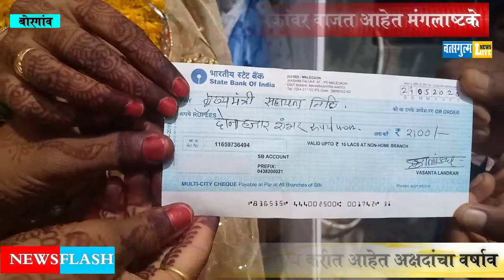Newly married couple donated their gifted amount for CM Relief fund.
FOR NEWS & PROMOTION CALL
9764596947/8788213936